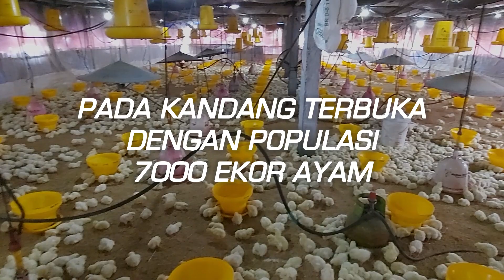KESAKSIAN AYAM BROILER BERTEKNOLOGI NASA DI BANYUWANGI: Sistem Kandang Terbuka Populasi 7000 ekor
KESAKSIAN AYAM BROILER BERTEKNOLOGI NASA DI BANYUWANGI

Kesaksian kali ini yaitu pada kandang terbuka/open dengan populasi 7000 ekor yang sudah diberikan NASA 4 periode dan konsisten memberikan hasil yang positif. Untuk lebih jelasnya, silahkan langsung saksikan video selengkapnya

*pemberian teknologi nasa dapat meningkatkan produktivitas dari sebelum menggunakan nasa. Tingkat keberhasilan dipengaruhi oleh bibit, pakan, kandang, pengendalian penyakit dan manajemen pemeliharan